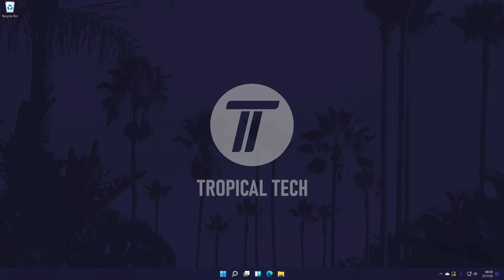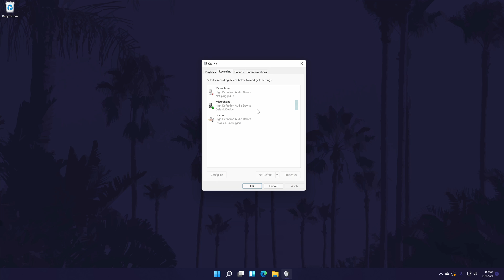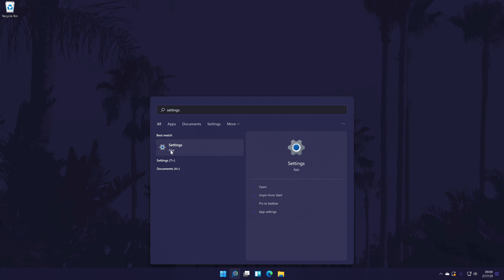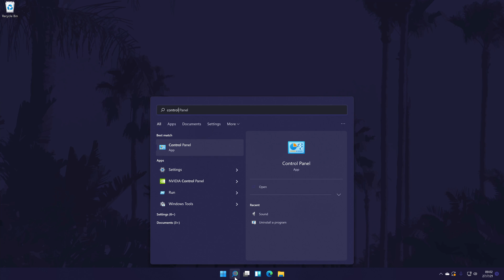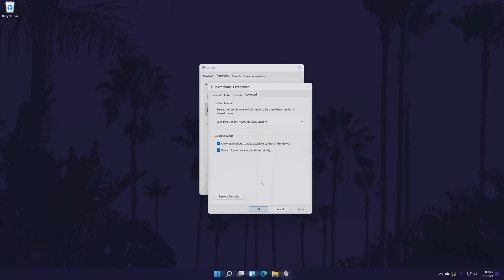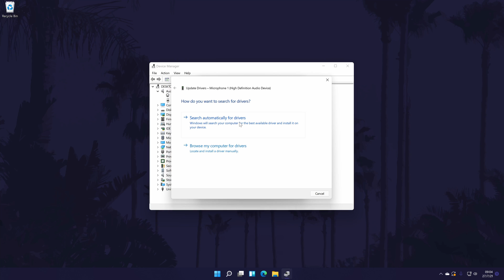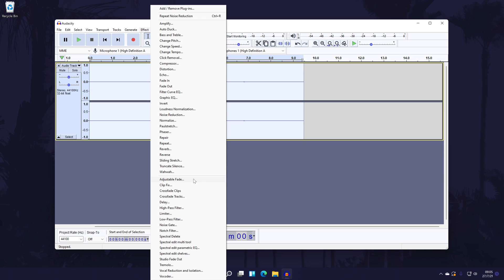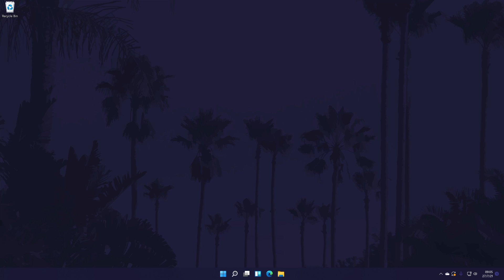How to Improve Microphone Quality on Windows 11 PC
Want to know how to improve microphone quality on a Windows 11 PC or laptop? This video will show you how to make your microphone sound better in Windows 11 by improving or boosting the mic quality on a PC. You might want to know how to mic quality on Windows 11 to make your voice sound better for live streaming or recording or to improve microphone quality on discord. Hopefully today's video helps show you how to make your mic sound better on Windows 11.

Methods to Improve Mic Quality in Windows 11:

00:00 Intro
00:37 Check Microphone is Set up Correctly
01:52 Run the Mic Troubleshooter
02:35 Customize Mic Within Settings
03:33 Customize Mic Within Control Panel
04:12 Check on Microphone
04:24 Update Device Drivers
05:22 Try Audacity
06:28 Get a Third Party App
06:42 Remove Background Noise & Other Methods
07:32 Conclusion & Outro